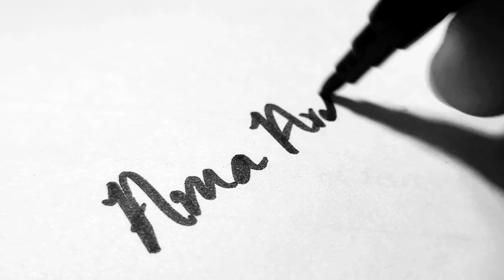How to draw a Snail Shell - Pencil Art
Hi, I’m Ama and I’m an chartered architect in profession and my hobby is painting and share with you. You can find the techniques and methods of drawing arts from this channel. Thank you so much.